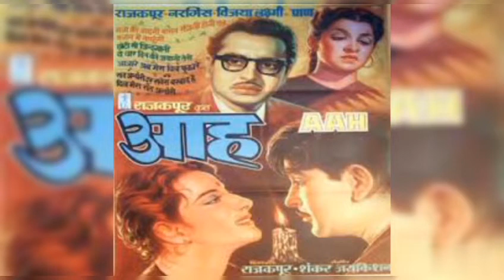হিন্দী ছবির খলনায়ক প্রানের লিপে গান রেখে সবাইকে চমকে দিয়েছিলেন মনোজ কুমার | UPKAR Unknown Facts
Cloth Face Mask

Hand Sanitizer

Digital Thermometer

Forehead Thermometer

Lapel Collar Mic

Computer Mouse

Multipurpose Laptop Table

Android smartphones

ManojKumar put a song on the lip of the villain Pran in the Hindi film Upkar . That song sung by MannaDey became very popular.

উপকার ফিল্মে হিন্দী ছবির খলনায়ক প্রান এর লিপে একটি গান রেখেছিলেন মনোজ কুমার। মান্না দে র গাওয়া সেই গানটি খুব জনপ্রিয় হয়েছিলো।